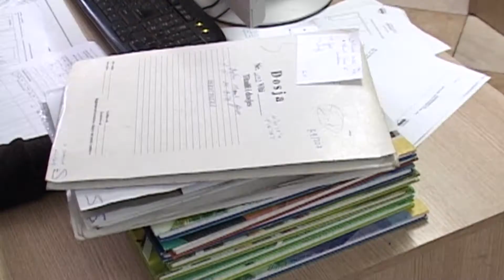A1 Report - Integrimi në BE, Gjosha: Reforma në drejtësi, çelësi për negociatat!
TIRANE - Reforma në drejtësi është çelësi i artë për të çelur negociatat për integrimin e Shqipërisë në BE. Në një konferencë për mediat mbi objektivat e Ministrisë së Integrimit për 2015 ministrja Klajda Gjosha tha se procesi i hapjes së negociatave po ecën në rrugën e duhur, ndërsa nënvizoi se reforma në drejtësi mbetet prioritet kyç për hapjen e negociatave.

Gjosha gjithashtu u shpreh se dosjet e personave të përfshirë në krim dhe korrupsion janë dorëzuar tashmë nga qeveria dhe i takon organeve të drejtësisë të marrin vendim.

Ministrja e Integrimit lajmëroi se ne fund të shkurtit Komisioneri i Zgjerimit Johanes Hahn do të jetë në Tiranë si pjesë e tryezës së nivelit të lartë Shqipëri-BE. Ndërkaq Gjosha bëri apel që Komisioni i Integrimit të mblidhet sa më shpejt për të diskutuar mbi Këshillin Kombëtar të Integrimit

“Procesi i hapjes së negociatave po ecën në rrugën e duhur, nuk ka një datë, nuk mund të ketë një datë. Por procesi i integrimit evropian po ecën në hapat e duhur. Reforma në drejtësi është një ndër reformat kyçe nga e cila do të varet hapja e negociatave. Ne do të vazhdojmë takimet me homologët ndërkombëtarë. I bëj thirrje Komisionit të Integrimit, për ngritjen e këtij Këshilli dhe jemi të hapur të negociojmë çdo lloj oferte që do të na vijë nga ata” u shpreh Gjosha